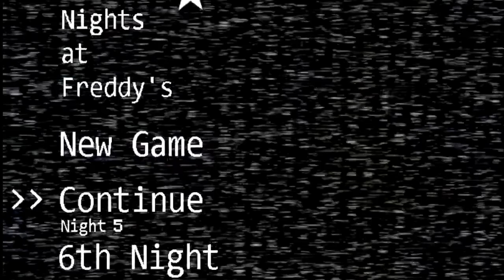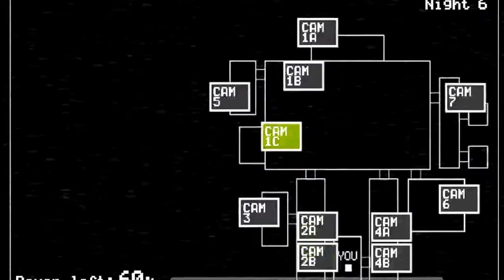Fnaf | Night 6 | Triple Fail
Hello Creepas! Today I am going to be doing night 6 of FNAF!